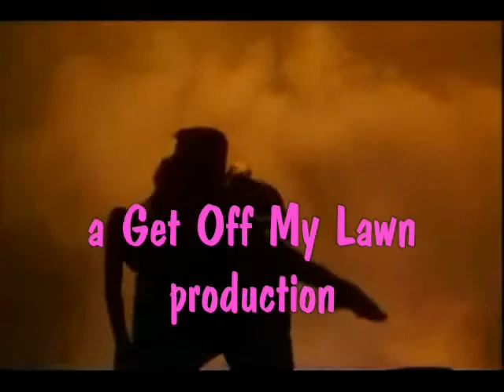I Follow Red Shoes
stilltainted922 presents
a Get Off My Lawn production...

I am obsessed with this film and Lykke Li so I brought them together as only I can, into one story of demonic possession.

I don't know why I've never made a video using The Red Shoes before. It is possibly one of the top 5 most visually sublime cinematic masterpieces of all time. Moira Shearer slays all your faves. It's just a gorgeous, tragic feast for the eyes.

song: I Follow Rivers by Lykke Li (remixed by yours truly)

film: The Red Shoes